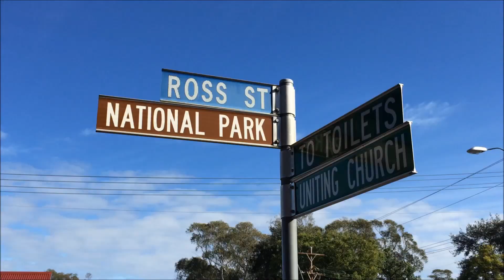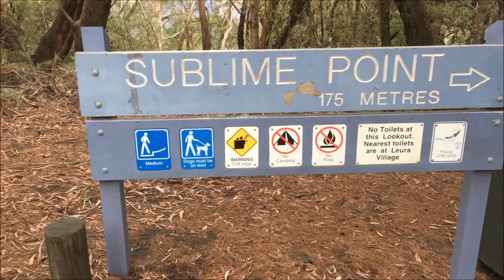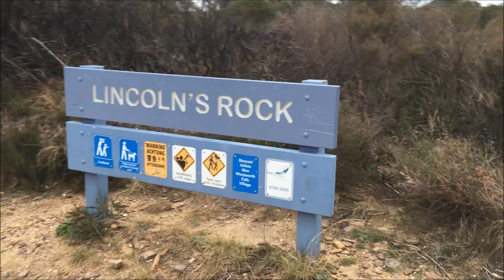Travel: Tour the Blue Mountains in 3 Minutes! (near Sydney, Australia)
Through a tour by Happy Travels, we were able to get a round trip ride from Sydney to Katoomba, have a small lunch, and hike around the Blue Mountains like a local for $50AUD per person (It was down from $70 when we booked the night before). A guide picked us up at Kings Cross fountain in a 21 passenger shuttle around 7am, and we got back around 5pm. Lots of hiking, not much phone service, but a lot of fun!